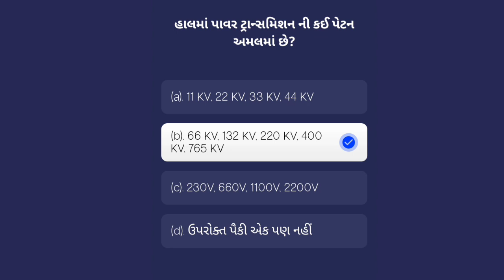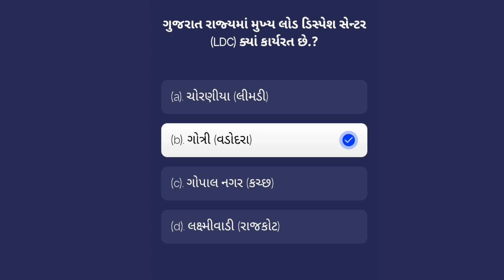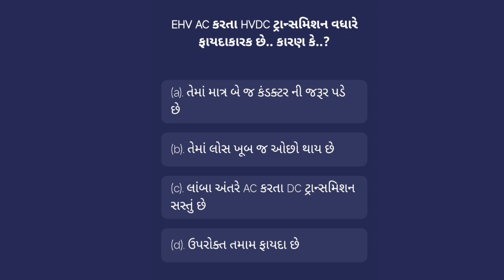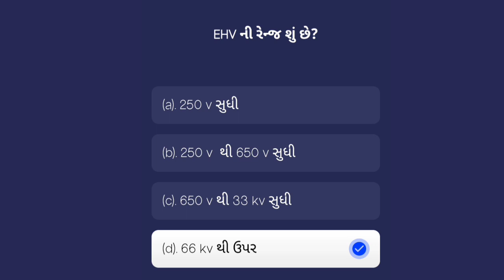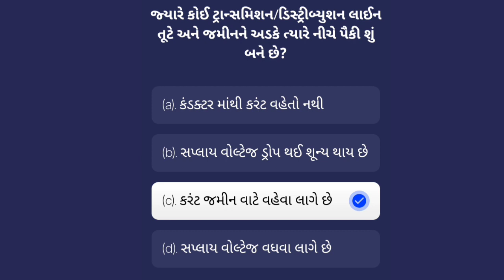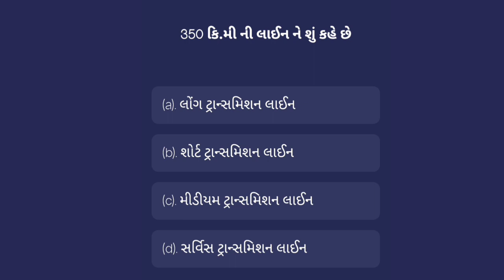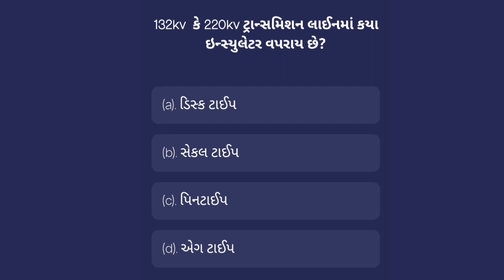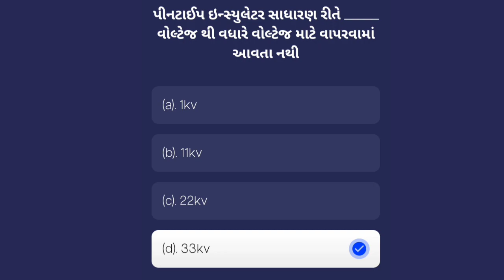Electrical Assistant (vs) exam questions VSExam transmission distribution vsexam EA(VS)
જો તમે VS Exam ની તૈયારી કરતા હોય તો નીચેના ગ્રુપમાં જોડાઈ જાવ અને તમારા મિત્રો ને પણ આ ગ્રુપ માં એડ કરો જો તમારે આની જરૂર ન હોય તો મહેરબાની કરી ને તમારે લગતા ઇલેક્ટ્રીક ના ગ્રૂપ માં  અથવા વ્યક્તિ ને આ મેસેજ મોકલી દો🙏🙏

👇આ બધા વોટ્સએપ ગ્રૂપ માં એક સરખું જ આવશે એટલે ગમે તે એક ગ્રૂપ માં જ જોડાજો 👇🙏
વોટ્સએપ ગ્રૂપ (1) :-